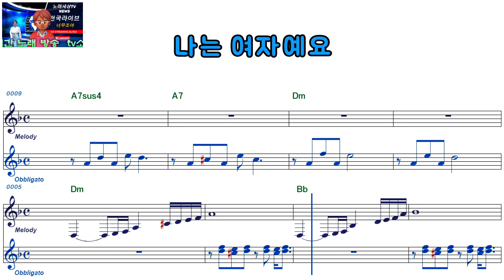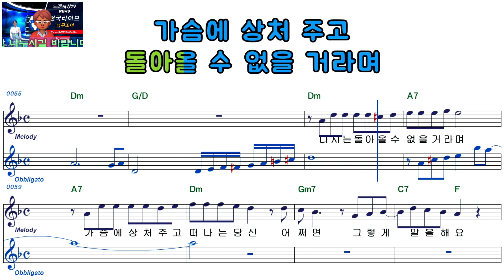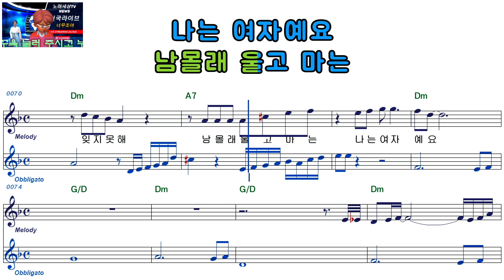혜은이ㅡ나는 여자에요ㅡ남자키ㅡELF919ㅡ39204